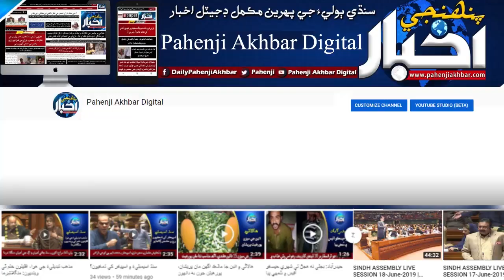خيرپور: گهر ڊاهڻ دوران چڪريون